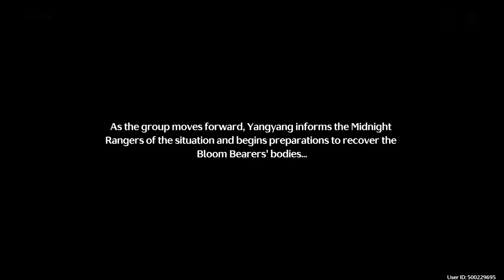Wuthering Waves: 1.3 To The Black Shores: From the Echoes of Destruction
Prologue of the Main of the Quest To the Black Shores